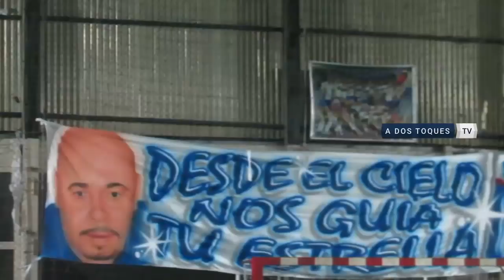Resumen Estrella de Boedo vs Las Heras -Fecha 12 - 2018